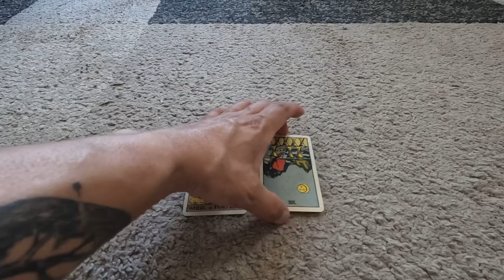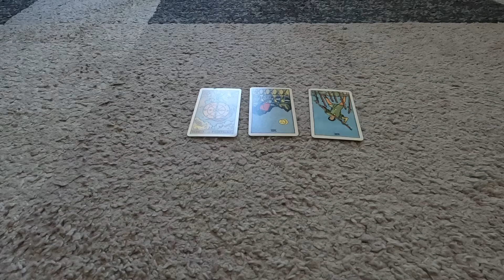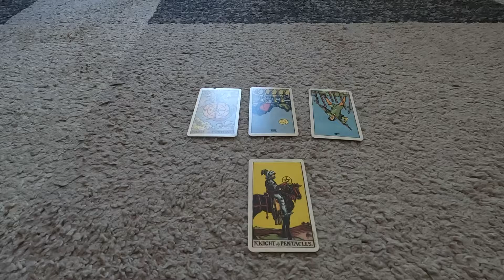🧠🧠 open your mind, let the bad go, clear your mind and allow the universe to show itself🪐🌎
You need to open your mind and your heart to what the universe is offering you. You need to allow the divine show you what’s good for you, give you a better guidance. With this process you need to learn to clear your mind and move away from that attitude and grudges.